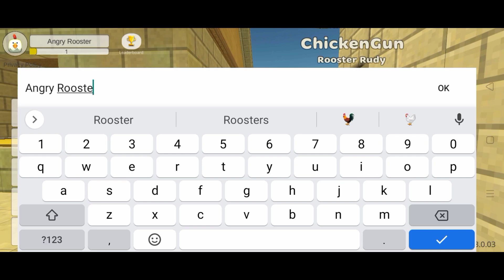FROM LEVEL 0 ZERO TO 100 HUNDRED LEVEL JOURNEY! 🤯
chicken gun ak 5 kill dong pubg mobile day 1,
chicken gun song,
3d анимация chicken gun,
0 zero level to 100 hundred level chicken gun
chicken gun how to increase level
level not Increasing in Chicken Gun
how fix level not Increasing problem in chicken gun
chicken gun level
chicken gun pro level
how to hack level in chicken gun